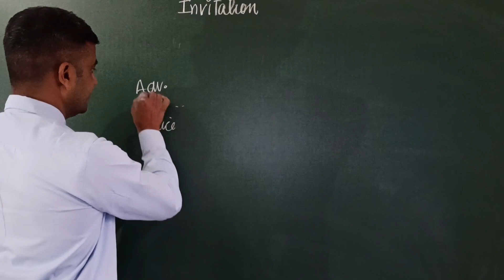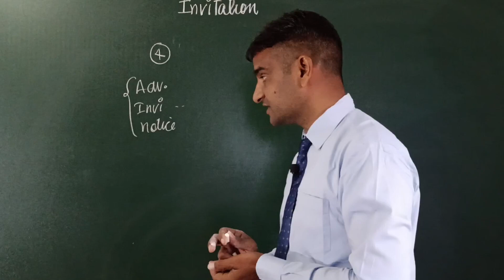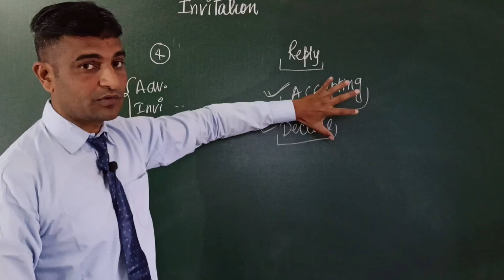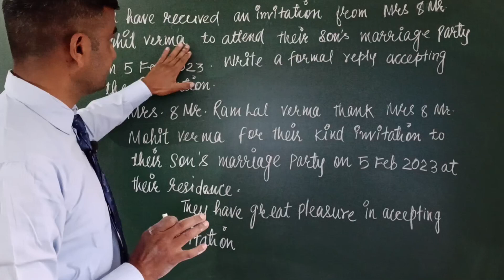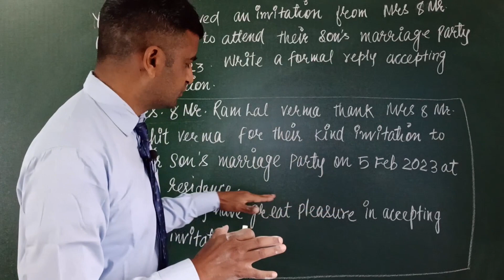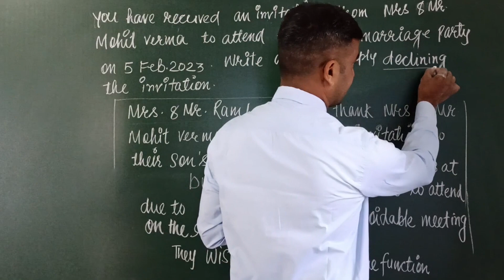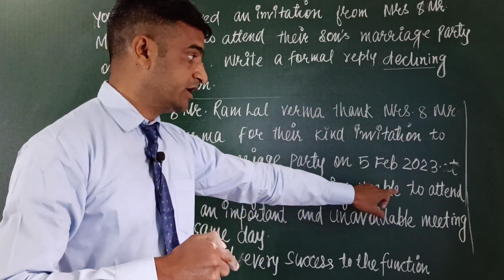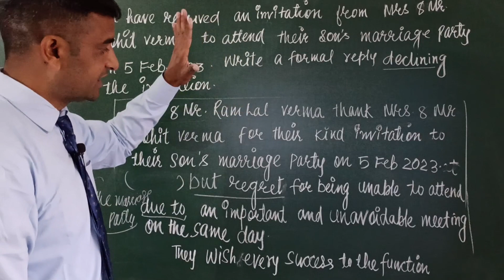Invitation for 12th board Class|Accepting|Declining|Writing skills|12th_RBSE|CBSE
Hello students
Today we are going to discuss
Most important session for 12th board class.
It is very important for you.

Job letter

Advertisement